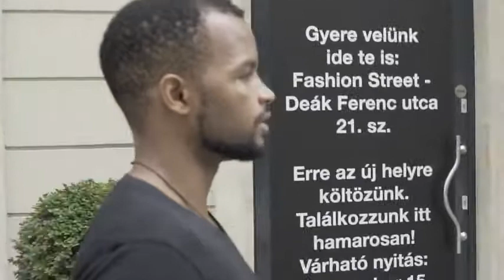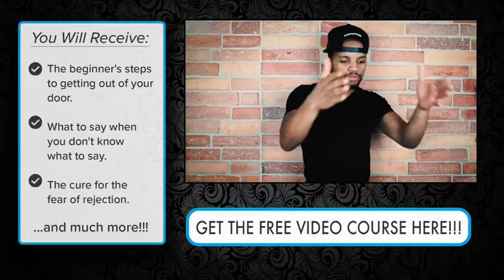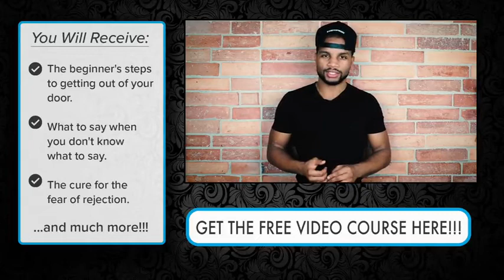How to Deal With When You See Her And You Feel Paralyzed To Approach Daygame Pickup Insight 2